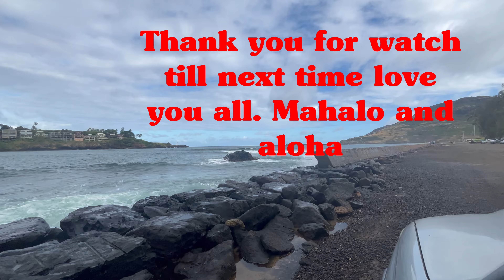another adventure for all of you thank you and love you all Cheee